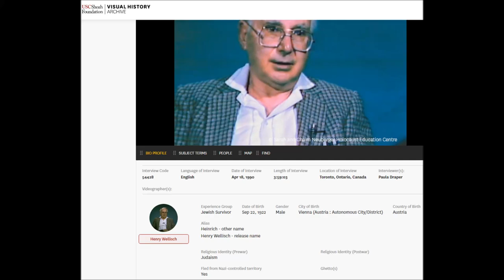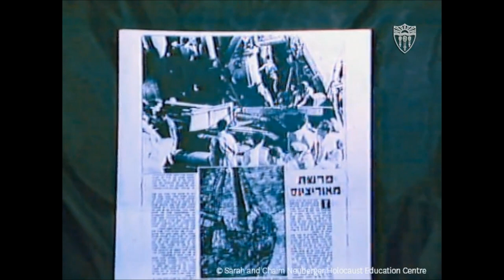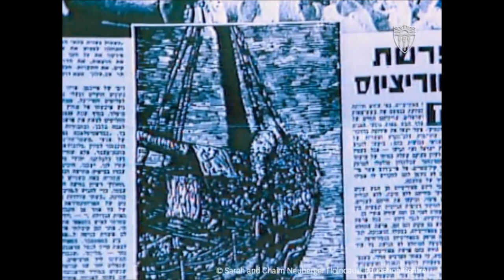The greek priest and the 3 greek ships full of jews